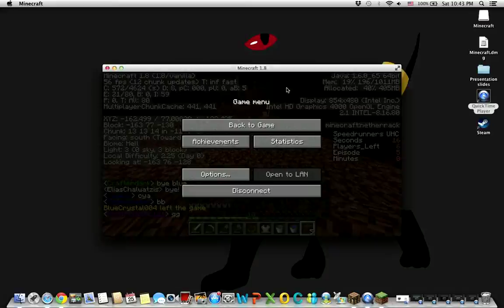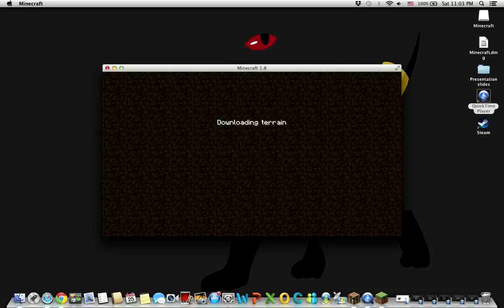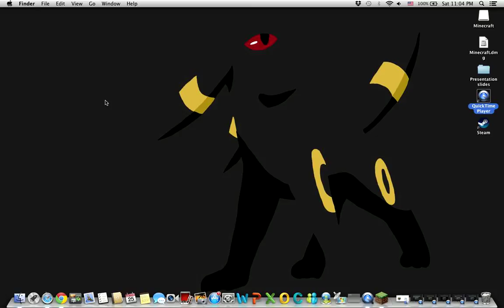Speedrunners UHC Season 2 - Episode 5: "Crazy Troll Indeed!"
Speedrunners UHC Season 2 with 5 Teams of 2!

Rules:

■ No nether portal trap of any kind. Camping a portal
to kill people is not allowed either.
■ No stripmining. We consider stripmining digging a
tunnel to find some ressources while you have access
to an unvisited cave. Searching for a new cave via
digging a tunner is allowed.
■ Poking holes (extended stripmines) is not allowed
outside caves. It is obviously considered as stripmining.
■ No towering. Making a sky base is not allowed, as it
makes the game totally random and doesn't take skills.
■ Xray texture packs are prohibited. Obviously.
■ No mods. IT, Hacked clients are not allowed.
■ Gamma MUST be below 200 (Bright). --- UHC Specifications ---

■ Tier 2 pots : Allowed
■ Difficulty : Hard (UHC)
■ Crafts : vanilla (no mods or plugin)
■ Enchanted apple : allowed
■ Regen pots : allowed
■ lvl2 STR pots : NOT allowed
■ End : allowed for crafterdark.
■ F3 : allowed
■ F3+B : allowed
■ Monuments : active and allowed --- Timing ---

0min Start
20min PVP
1H40 Worlborder shrinks
2H End of shrinking
3H Final fight

Starts at 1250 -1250 (making a 2.5k*2.5k map)

Ends at 100 -100 (making a 200*200 map)

Doesn't do damage. But obviously crossing it is not allowed,
just prevent instant death if you are in a cave. You are
forced to leave though. Opening a container on the wrong
side of the border is not allowed.

Hardrocker: ???